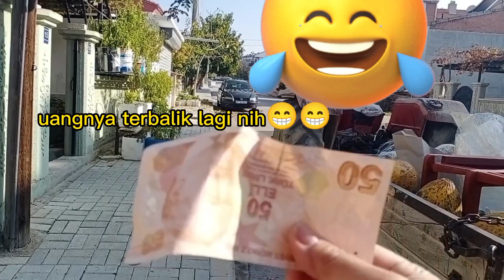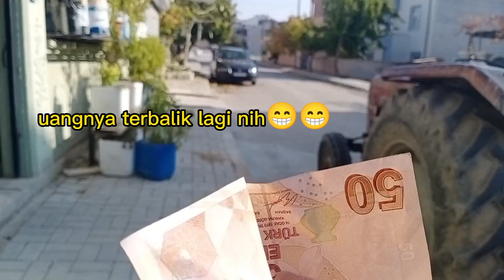JUAL MESIN CUCI BEKAS DI TURKI 🤭, BARU TAU RUPANYA DI TURKI ADA JUGA YANG BELI RONGSOKAN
Assalamualaikum teman-teman
Sebelum aku ke Turki, aku pikir klo di Turki gak ada yg beli rongsokan guys, eh ternyata waktu aku tiba di Turki aku baru tahu kalau di Turki ada yang beli rongsokan dan ada yg jual rongsokan juga guys🤭😁.
Dan karena aku liat ada yang beli rongsokan juga, jadi aku jual deh mesin cuci bekas aku🤭😁